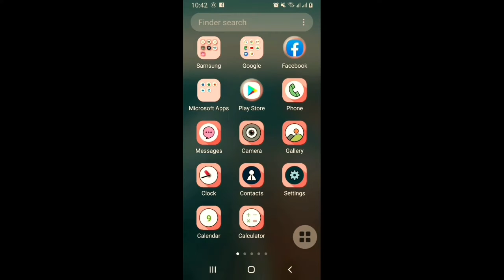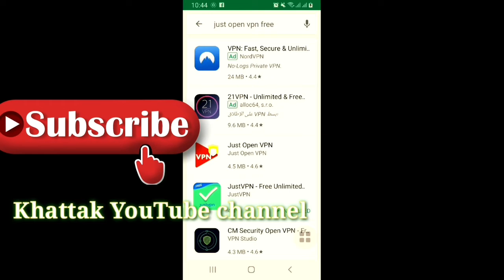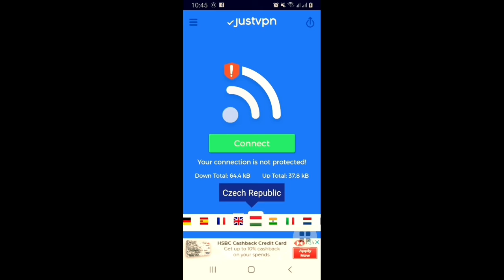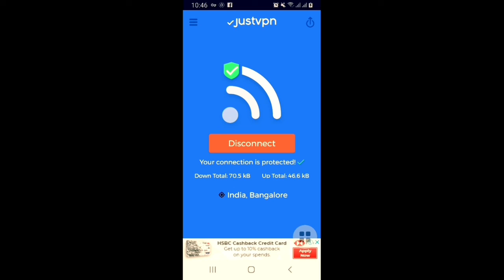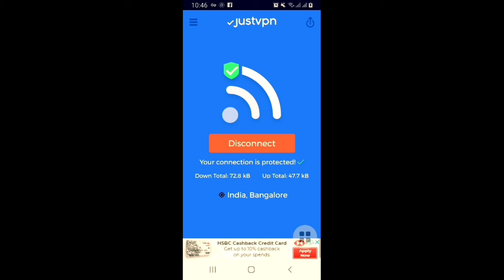عرب ملکوں میں رہنے والے یہ ویڈیو دیکھیں VPN کے بارے میں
This video for VPN user which is Arab Emirates any country.